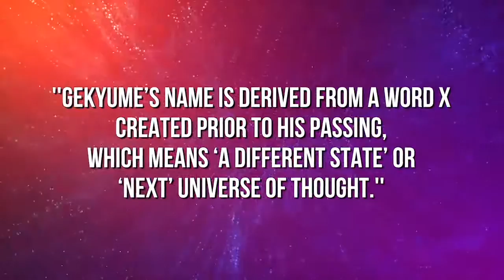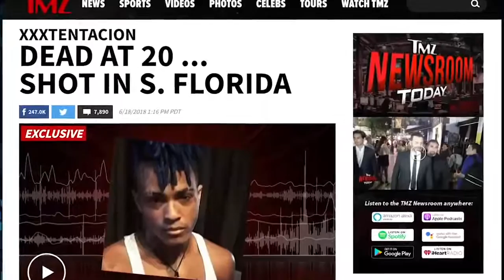XXXtentacion's Girlfriend Gives Birth And The Baby Name Will Make You Cry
Xxxtentacion new born baby